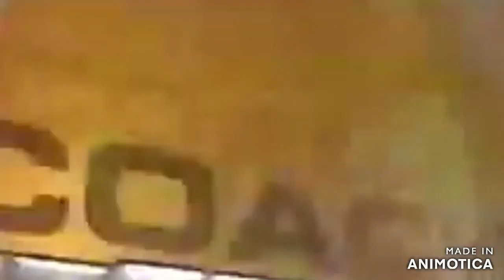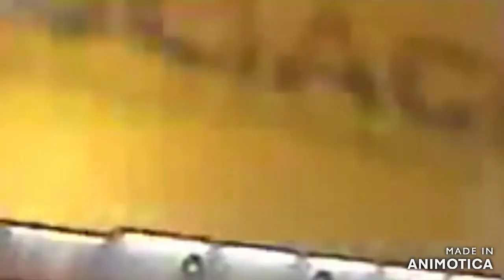(WWE Unreleased) Jonathan Coachman 1st Titantron (2003) [Full Remake/Edited] Take 2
This titantron was used from September 1, 2003 until early 2004.

Just fixed/edited the titantron, before the rest of the titantron loops to the very end.

Track Information:
Title: "What You Gonna Do" (Intro Edit/Clean)
Artist: Victor Reid
Album: Hip Hop Red Hot